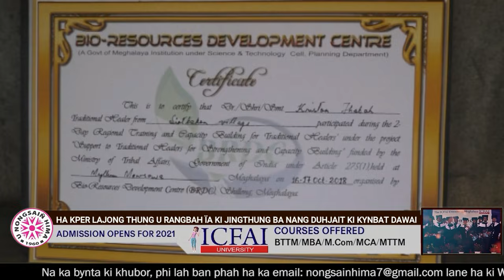HA KPER LAJONG THUNG U RANGBAH ÏA KI JINGTHUNG BA NANG DUHJAIT KI KYNBAT DAWAI